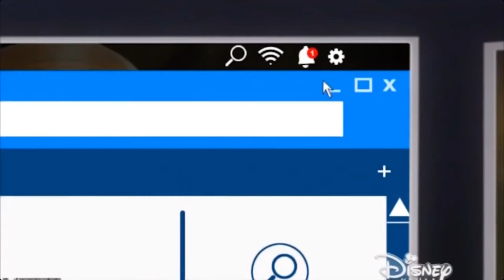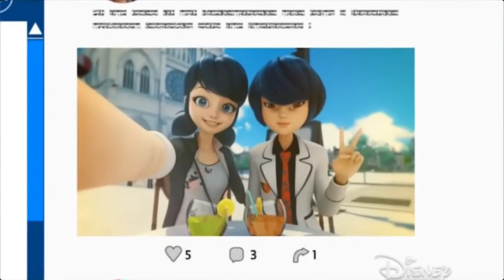Клип Леди Баг и Супер Кот - Девочка забытый кайф(Перфе)(на шип АдриНетт) MLB